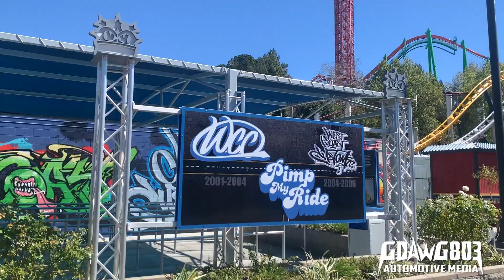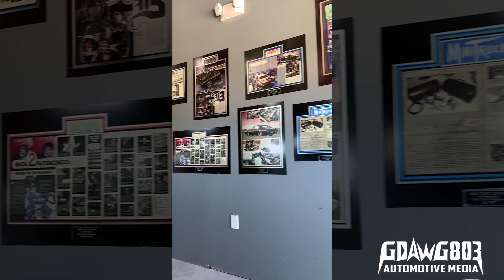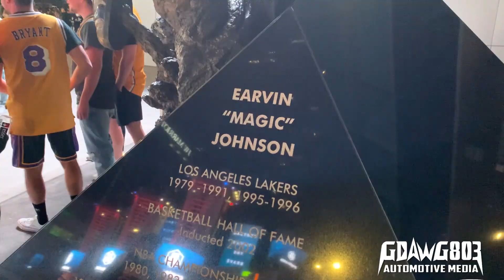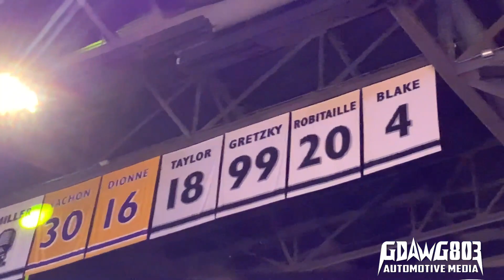GDAWG WEST COAST CUSTOMS SHOP VISIT & ROLLER COASTER RACING RIDE + Saw Lebron James Drop 50 POINTS!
I took a vacation to LA for my birthday back in March and my brothers and I got the grand tour of the world famous West Coast Customs where we saw how they designed and engineered the "West Coast Racers" roller coaster at Six Flags Magic Mountain ! Later that night we sat courtside at the Lakers game where we saw LeBron James go off for 50 points against the Wizards!
We also saw Kanye West and YG come in and sit a few rows away,

West coast customs took us on a VIP Tour where we saw rides from celebrities such as Shaq , Justin Bieber's Rolls Royce , Kylie Jenner , Will.I.Am. and Ryan from Pimp My Ride.  Thanks again to the staff at West Coast Customs for a great and informative tour !